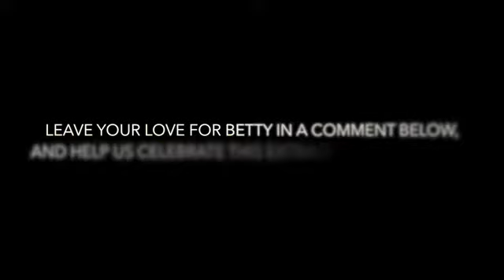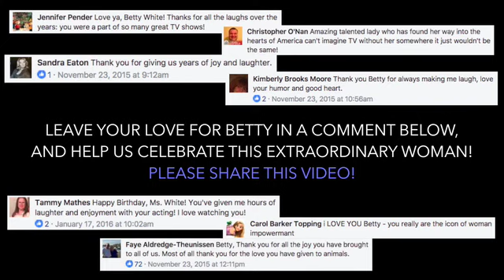Living Legends | Season 1 | Ep. 1 | Betty White: Hollywood's Golden Girl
We celebrate the iconic Betty White in the first episode of Living Legends!

Created by: Jaime Primak Sullivan
Executive Produced by: Jaime Primak Sullivan and Taylor Dougherty
Edited by: Taylor Dougherty